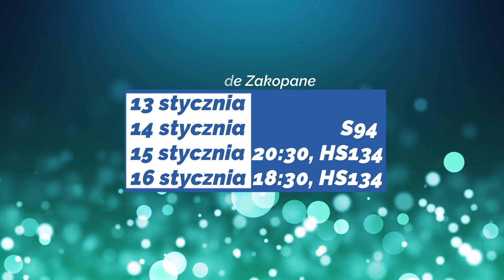Puchar Widzów: The Weekly Show 11